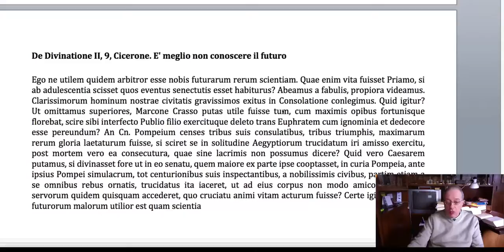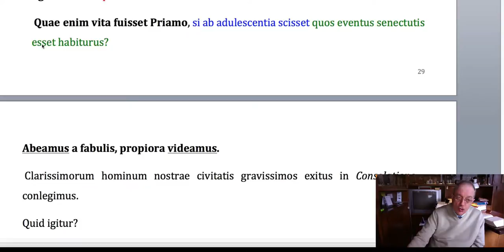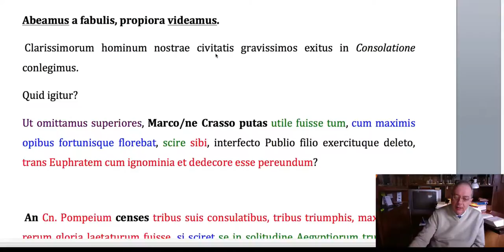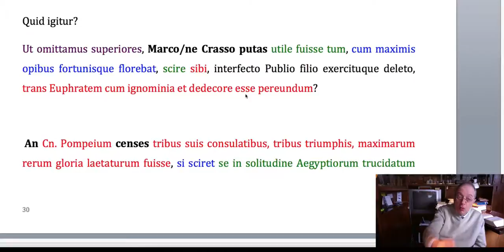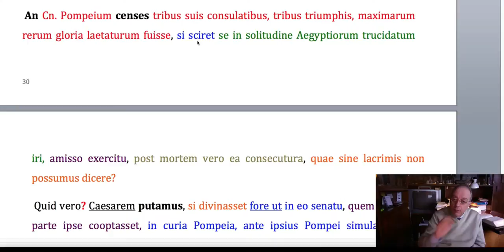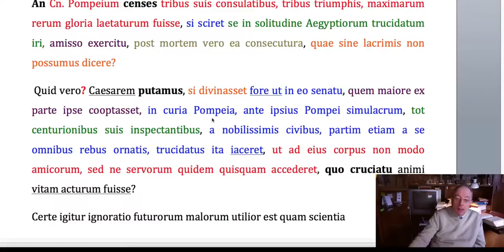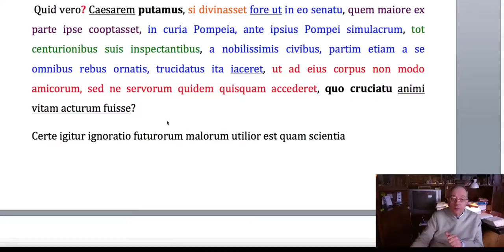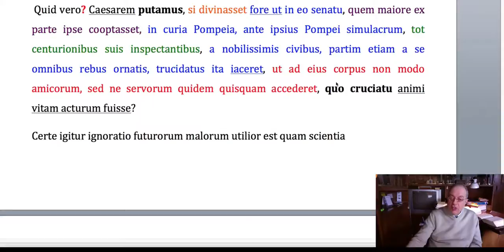De Divinatione II, 9, Cicerone: E' meglio non conoscere il futuro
De Divinatione II, 9, Cicerone: E' meglio non conoscere il futuroSi veda anche